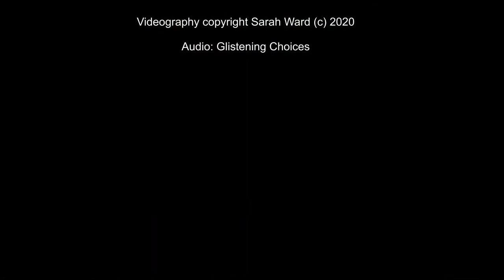The Worlds most Amazing Butterflies 1080p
Welcome to Amazing Nature! This is the first in a new series of Ultra HD (UHD) videos. This is an all new collection of 4K footage taken from some of the Worlds most exotic locations. We have included some stunning Time-Lapse shots as well and what better way to kick off the series, than with the Amazing Butterflies! These creatures are unique in that they inspire both wonder and amazement. While we may not be able to communicate with them, they share our plane